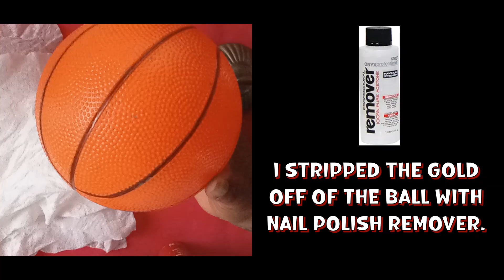BLINGED OUT BASKETBALL